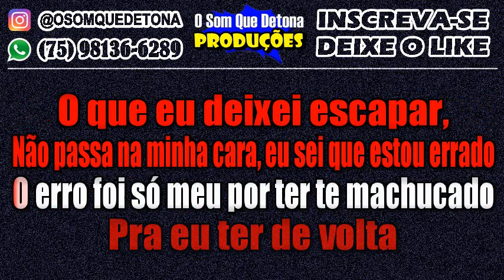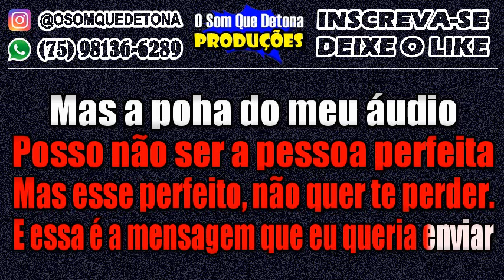KARAOKÊ DE ARROCHA - EX ATUAL (UNHA PINTADA)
PRODUÇÃO: O SOM QUE DETONA
TECLADO: YAMAHA PSR E443 - KIT SAMPLES KONTAKT THIAGO AQUINO